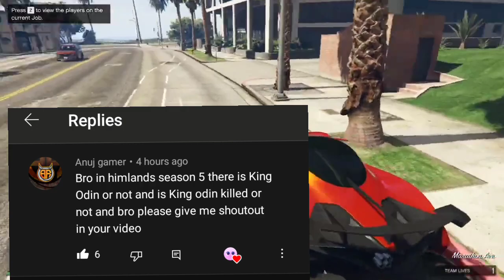Does Hogalala have another Brother | Himlands Season 4 part 37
Does Hogalala have another Brother | Himlands Season 4 part 37 | FT - @YesSmartyPie  @ezio18rip  @DREAMBOYYT  @MrFalanaG

🌟 YOUR QUARRIES 🌟
Minecraft
Yes Smarty Pie Himlands gameplay
Yes Smarty Pie gameplay
Yes Smarty Pie himlands season 4
Yes Smarty Pie himlands details
Yes Smarty Pie himlands mods
Yes Smarty Pie Minecraft
himlands gang meet up
himlands gang meet
himlands mods for Minecraft pocket edition
falana g voice
himlands mods for Minecraft
himlands mods for Minecraft pe
Minecraft himlands mods
Himlands theory
dream boy himlands
yes smarty pie himlands season 4 endgame
himlands mods
falana g
herobrine Himlands
how did devils escape the prison
devils prison escape
himlands season 4 episode 36
HEROBRINE end
end of HEROBRINE
Himalaya falana g
falana g is evil
falana g is fake
librarian is purpi
himlands devils
himlands hidden details
new dimension of himlands
HEROBRINE and killwish friendship
himlands killwish
hogalala brother
hulalala brother
himlands season 5
himlands season 5 villain